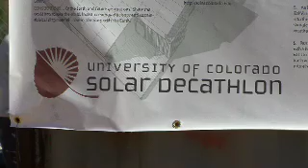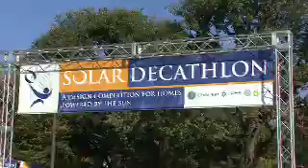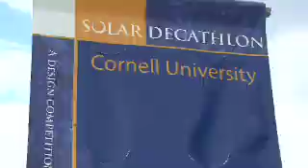Solar Power House for Education.mp4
Students learn and build energy efficient house for competition in school.